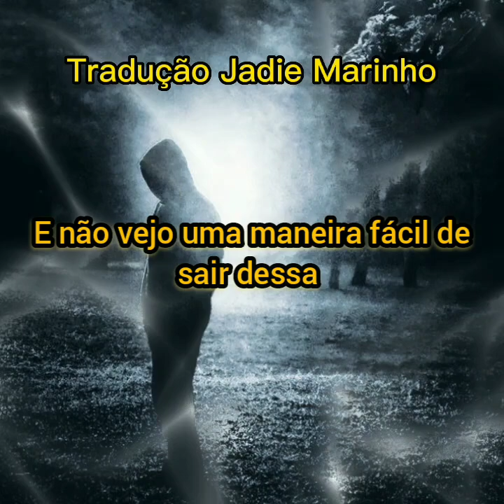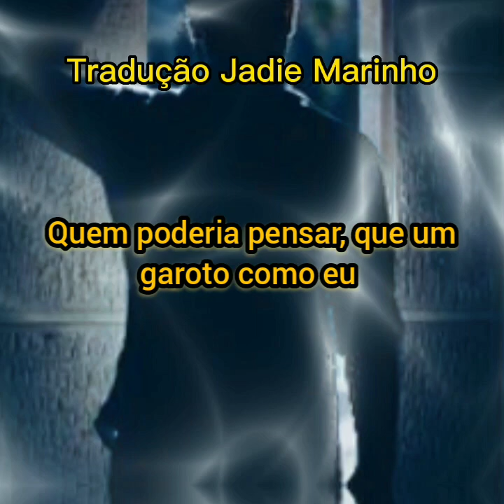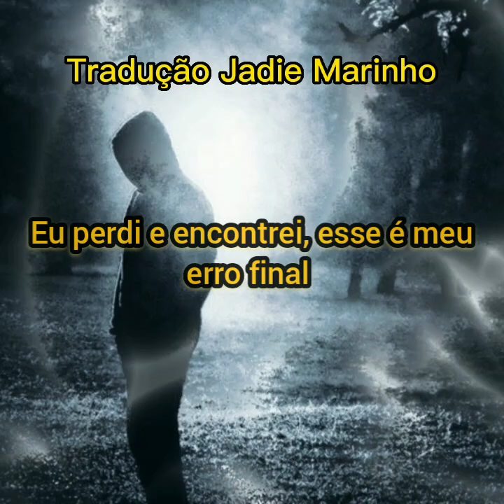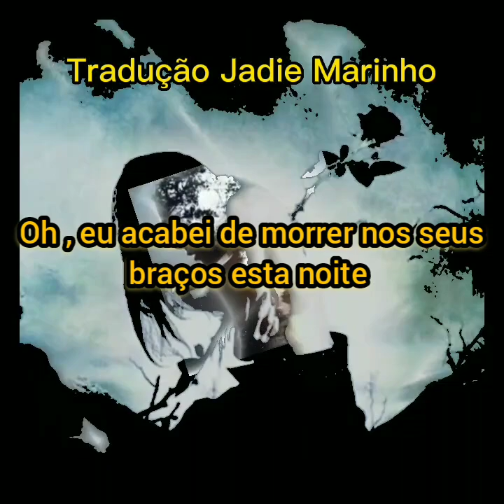Cutting Crew - ( I Just Died In Your Arms (tradução)🇧🇷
integrante da  banda inglesa Cutting Crew...
letra foi inspirada na relação de Nick com a sua ex namorada ...